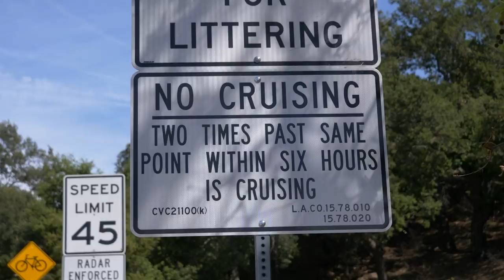Ridiculous New California Driving Law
Yeah.. not sure how I feel about this new law either